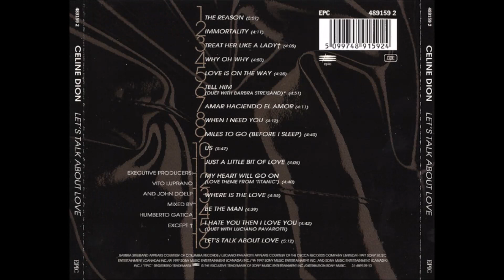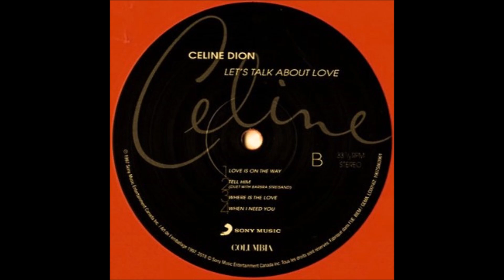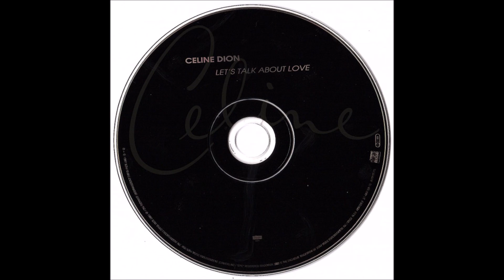Céline Dion & Barbra Streisand - Tell Him (1997) [HQ]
* Do álbum "Let's Talk About Love", o décimo quinto álbum de estúdio da cantora canadense Céline Dion, lançado em 14 de novembro de 1997.

♫♫♫ Tell Him ♫♫♫

I'm scared
So afraid to show I care
Will he think me weak
If I tremble when I speak?

Ooh, what if
There's another one he's thinking of?
Maybe he's in love
I'd feel like a fool
Life can be so cruel

With my heart out in my hand
But what you must understand
You can't let the chance
To love him pass you by

Tell him
Tell him that the sun and moon
Rise in his eyes
Reach out to him

And whisper
Tender words so soft and sweet
I'll hold him close to feel his heart beat
Love will be the gift you give yourself

Touch him (ooh)
With the gentleness you feel inside (I feel it)
Your love can't be denied
The truth will set you free
You'll have what's meant to be
All in time you'll see
Ooh, I love him (then show him)
Of that much I can be sure (hold him close to you)
I don't think I could endure
If I let him walk away
When I have so much to say

And whisper
Hold him close to feel his heart beat

Love is light that surely glows
In the hearts of those who know
It's a steady flame that grows
Feed the fire with all the passion you can show
Tonight love will assume its place
This memory time cannot erase
Your faith will lead love where it has to go

And whisper
Whisper words so soft and sweet
Love will be the gift you give yourself, ooh

Never let him go